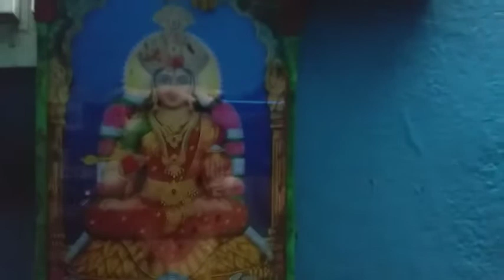Aadi Maatham Ammanaku Pongal/Paneer butter masala recipe # small tips